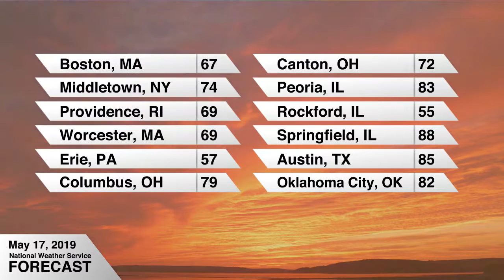Weather Forecast - Friday, May 17, 2019